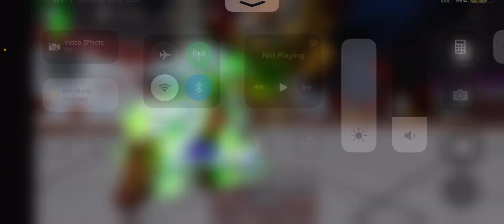Combos in z battlegrounds